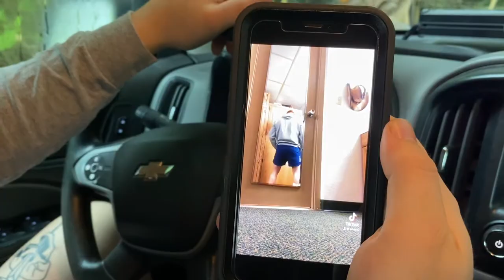I Film An ENTIRE YouTube Video With The IPhone 11 Pro Max!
I took my ol' reliable iPhone 11 Pro Max out to see how well the cameras hold up to filming your average YouTube content! Not too shabby!

Gear I used:
Canon EFS 18-55mm f3.5-5.6
K&F Concept Variable ND Filters
Zoom ZDM-1 Microphone
Zoom PodTrak P4 Recorder
Rode VideoMic Shotgun Mic
Godox SL-60W Continuous Light
Godox Softbox
Aputure MC RGB Lights
Mactrem Tripod
JOBY GorillaPod
Apple 16" MacBook Pro
McKinnon Camera Pack 35L
Editing- Adobe After Effects, Adobe Premiere Pro, Adobe Lightroom, Adobe Photoshop

Let me know what ya'll think and want to see next!